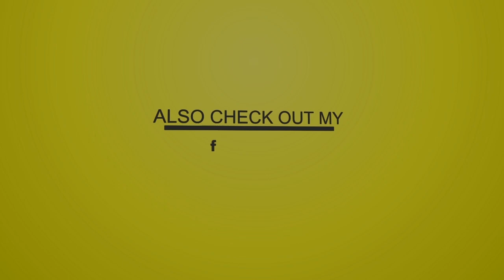Natty Chris - Get This Clear [Red Bull Riddim] (Raw & Clean Official Audio)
NattyChris - Get This Clear (Raw & Clean Official Audio) [RedBullRiddim] (Dancehall 2004)

Features !

Tracklist

01-T.O.K - Wine (Clean)
02-Bling Dawg - More Life, No Gunz (Raw)
03-Bling Dawg - More Life, No Gunz (Clean)
04-Flava Unit - Hot Like Fire
05-Da'Ville - Missing You
06-Cezar - I Wanna Be The One
07-Wayne Wonder - Girl Friend (Raw)
08-Wayne Wonder - Girl Friend (Clean)
09-Wayne Marshall - You Never Know
10-Vybz Kartel - Have Ambition (Raw)
11-Vybz Kartel - Have Ambition (Clean)
12-Assassin (Agent Sasco) - Not Bad Enough
13-Greg Hines & Briggy Benz - Praises (Raw)
14-Greg Hines & Briggy Benz - Praises (Clean)
15-Natty Chris - Get This Clear (Raw)
16-Natty Chris - Get This Clear (Clean)
17-Tina Vargis - Boy You Should Leave
18-Red Dragon - Red Bull Rhythm Version

'More'
19-Kraze - U Want it (I Can See it)
20-Unknown Artist - Unknown Title
21-Affybless - Bada Badaa
22-N.E.S Ft Ditzra & Daddy Killa - Bay Nou Ka Milité
23-LiTT'mc - Makoumé
24-DJ Lovex - Hello Moto Vs Red Bull
M01-King Ackee - Red Bull Riddim Mix

LABEL: Red Dragon Music
PRODUCER: Marlon 'Pyrana' Cooke & Master Lee
Mastered By Geovanni Simpson